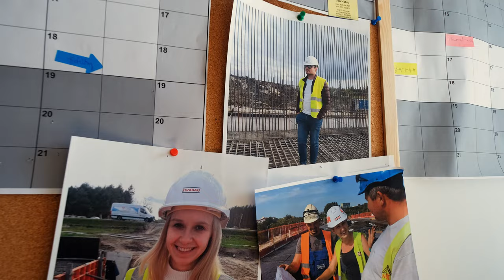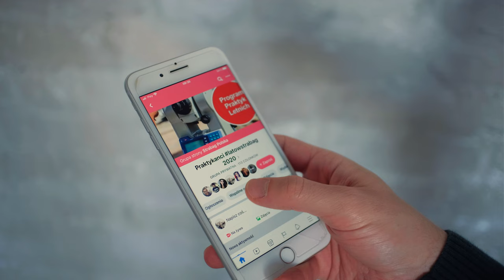Program Praktyk w STRABAG – Budownictwo Mostowe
Praktyki w STRABAG w budownictwie mostowym to doskonały wybór na lato, czy w ciągu roku akademickiego. Poznajcie Kacpra z Politechniki Rzeszowskiej i Patryka z Politechniki Krakowskiej, od których dowiecie się:

• dlaczego warto wybrać STRABAG,
• jakie zadania czekają na Was w trakcie odbywania praktyk,
• w jaki sposób każdy praktykant współpracuje ze swoim opiekunem,
• na czym polega nasz TEAMS WORK. i jaka atmosfera panuje w STRABAG,
• czemu polecają praktyki właśnie u nas? ;)